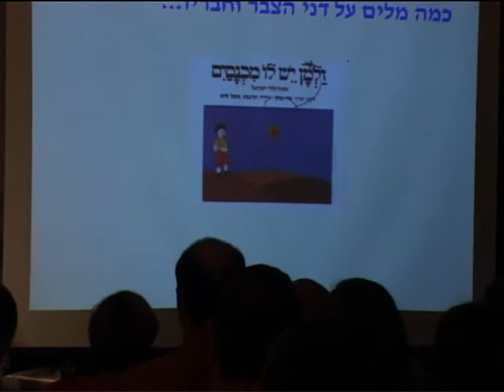ארץ הצבר 23 - הוא אשכנזי אבל בז לגלותיות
לצפייה במצגת התכנית באתר "שיר ארץ":
היסטוריה ותרבות ישראלית בשירים: הרצאות זמר יחודיות עם אבינעם קולודני ואשׂי גבע